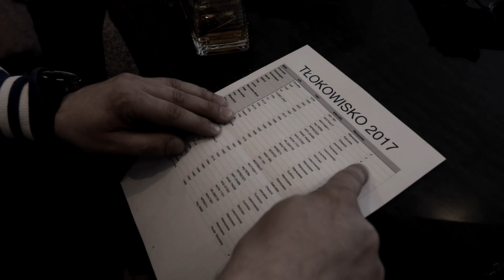Tłokowisko 2018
Serdecznie zapraszamy na piątą odsłonę „TŁOKOWISKO 2018”. Z roku na rok jest „nas” więcej. Mamy nadzieję ze w tym roku po raz kolejny pokażemy ze pasja i miłość do motoryzacji łączy wszystkich o czym będziemy mogli porozmawiać podczas imprezy 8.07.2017 r

Film nagrany przy współpracy Sixth Gear z Oldtimery Garwolin i Photo-Movie studio Paweł Kołodziejczyk.

Wykorzystany fragment:
Играй гитара